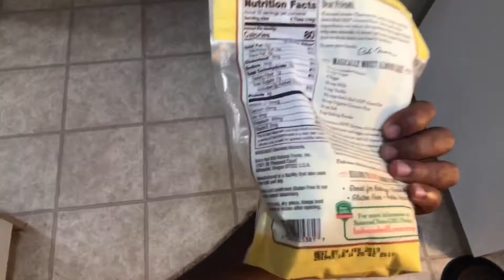Almond Flour பிச்சா - Fat head crust Keto Cream four cheese pizza- TAMIL KETO DIET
ஒரு மாதத்தில் 15 கிலோ எடை குறைக்க முடியுமா?